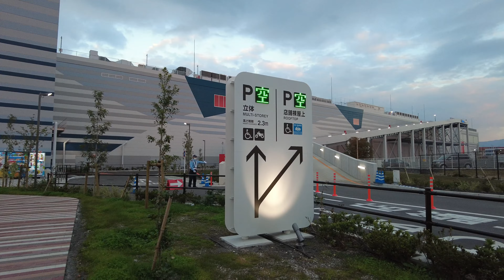【4K】スターバックスコーヒー Starbucks Coffee (Osaka, Japan) (2022)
2022年

ららぽーと堺 LaLaport Sakai

ストロベリー ＆ ベルベット ブラウニー モカ Strawberry & Velvet Brownie Mocha